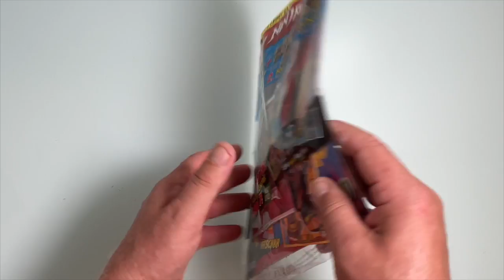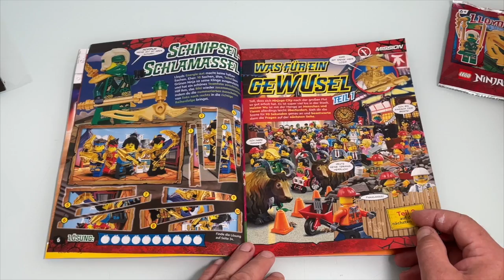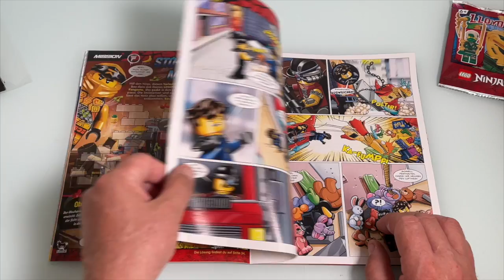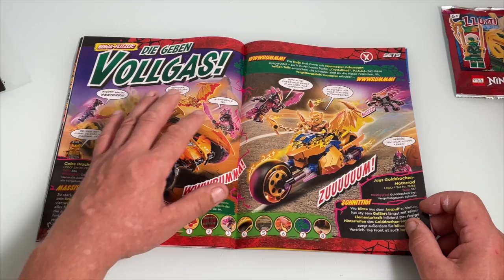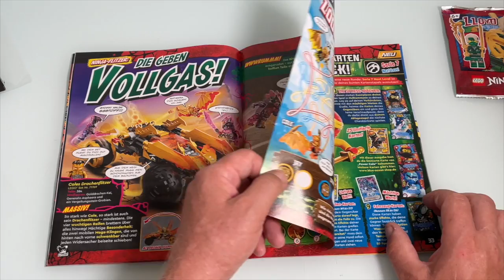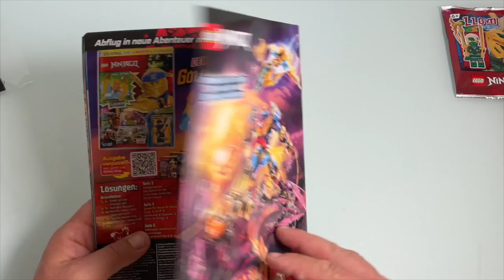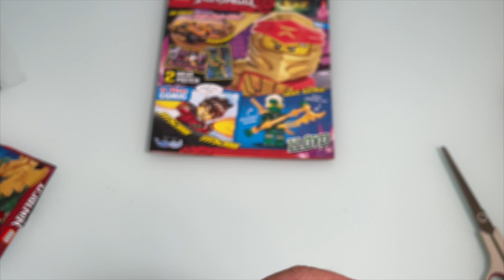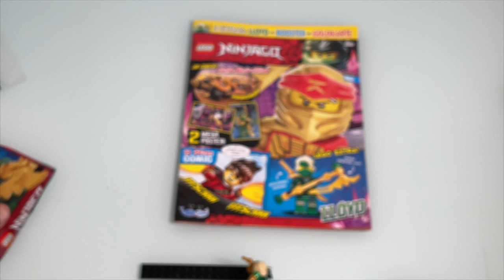LEGO Ninjago Magazin Nr 92